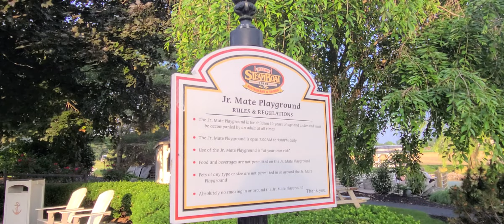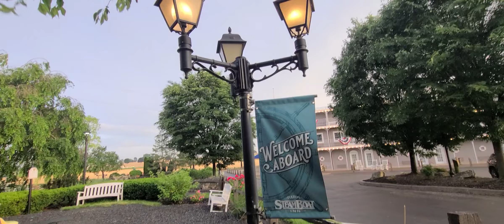Family Fun At Lancaster's Fulton Steamboat For Memorial Day!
5/27/2024
Playing at the Jr. Matey Big Boat Playground and enjoying the duckpond at sunset!